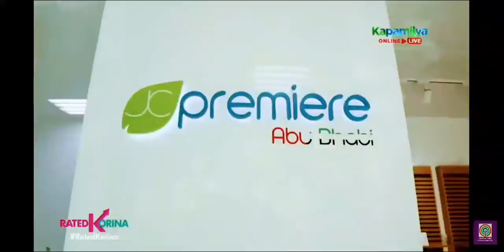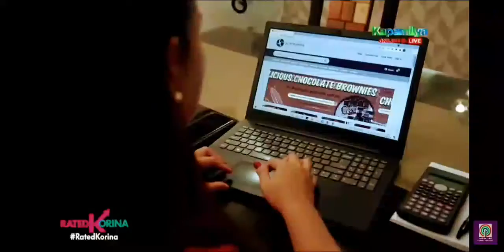JONATHAN SO AND CARLITO MACADANGDANG AT RATED KORINA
Paano nga ba naitawid ng dalawang entrepreneurs na sina Jonathan So at Carlito Macadangdang ang kanilang negosyo ng tumama ang pandemya dito sa ating bansa? Paano nakapagpabago ng maraming buhay ang trending at patok na Online Franchise Business ng JC, Siomai King at toktok sa pamamagitan lamang ng cellphone at internet na kahit nasa bahay ka lang, magagawa mo ito!

Panoorin ang exclusive interview at baka ikaw na ang susunod na magbabago ang buhay sa gitna ng pandemya.

Source: Rated Korina